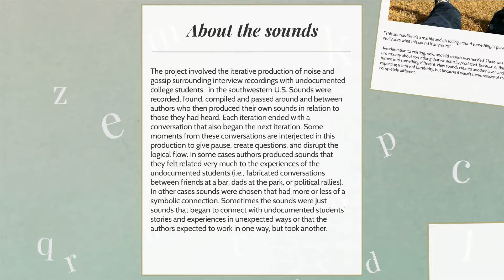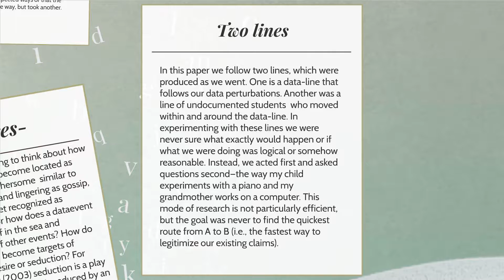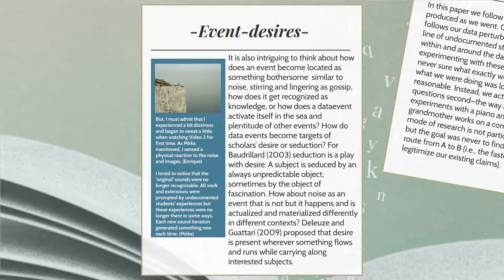Noise and Gossip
This video is about Noise and Gossip